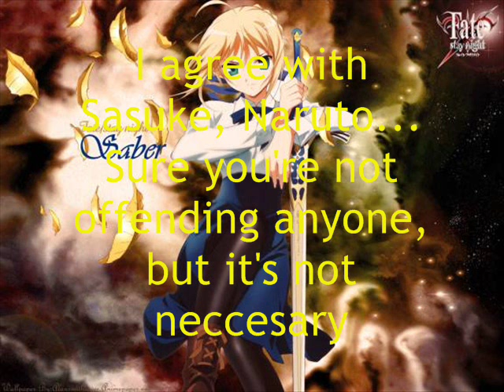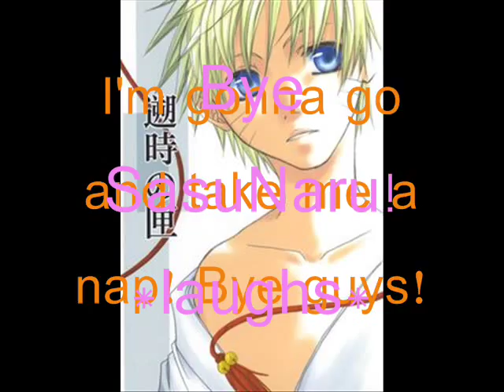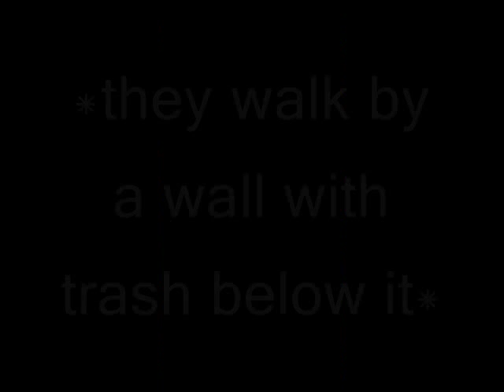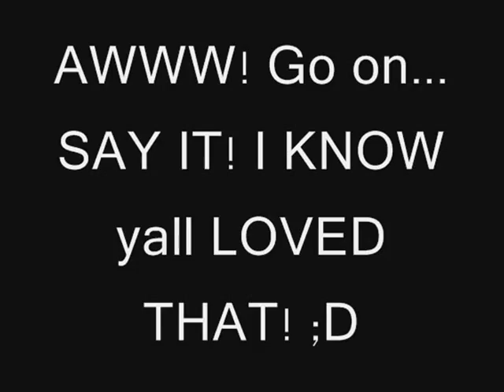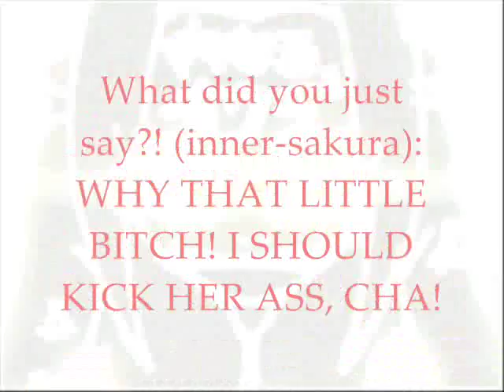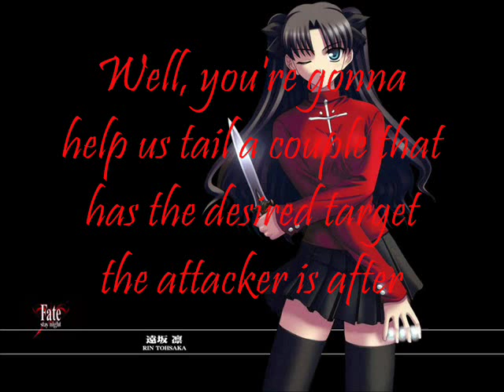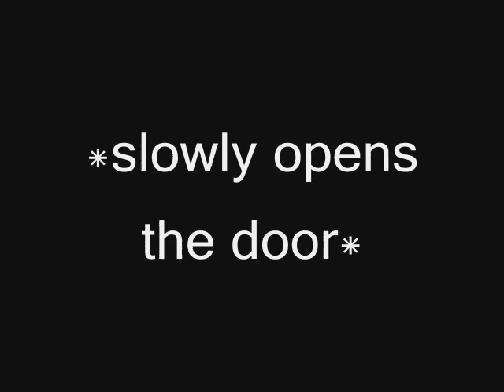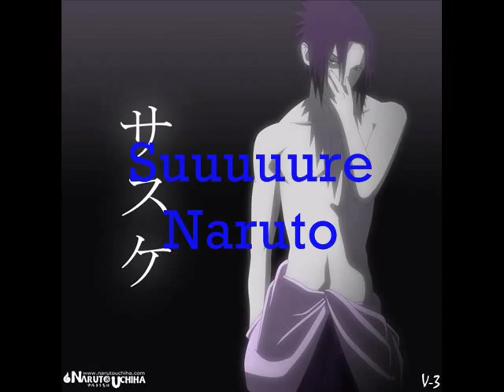SasuNaru Chat 3 Enter, Akira Nightray! Top Secret Mission Accepted!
This is the 3rd SasuNaru Chat episode! I hopes yall will enjoy!
Warning: language, retards+ evil birds, slight fluffy yaoi